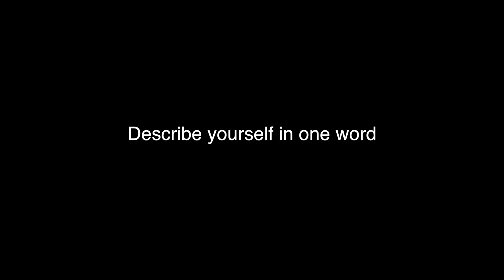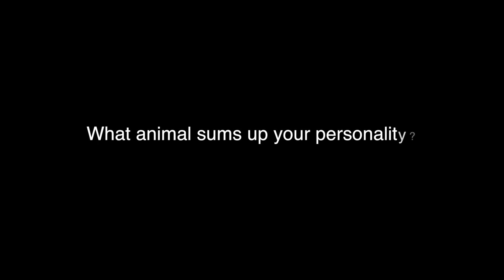SU President - Mastermind Full Version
Candidates running for SU President at the University of Winchester brave WINOL's very own black chair. Extended version.